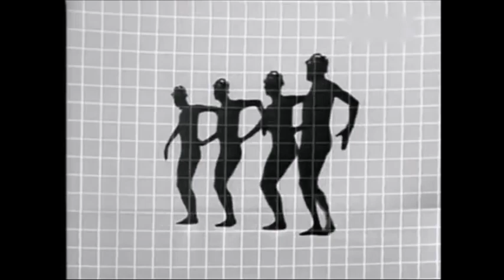"La Boogie Fantarca" (All Night Long) Baccara/Cottafavi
It's 70's 80's dance time, Baccara hit choreoghaphed with the magnificent tv work of Vittorio Cottafavi, "LA FANTARCA" (1966). Ogni diritto ai rispettivi proprietari.